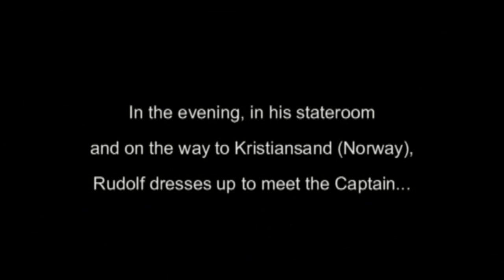En route to Kristiansand (Norway) | Rudolf Von Strudel travels on cruise ship Queen Victoria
Rudolf Von Strudel at sea en route to Kristiansand in Norway
Rudolf Von Strudel travels on cruise ship Queen Victoria